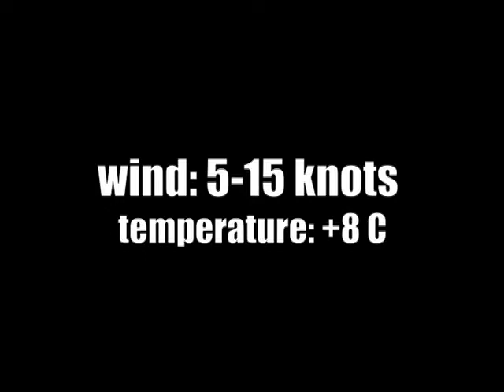St.Petersburg city center kitesurfing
St.Petersburg city center kitesurfing near St.Peter&Pauls Cathedral